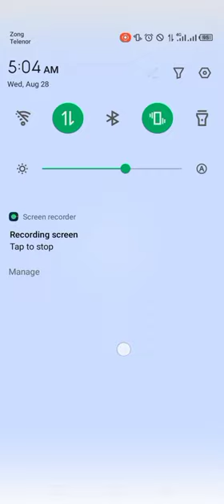Marina Protocol Crypto Airdrop Answers Today 28 August 2024 | Quiz Answers Today